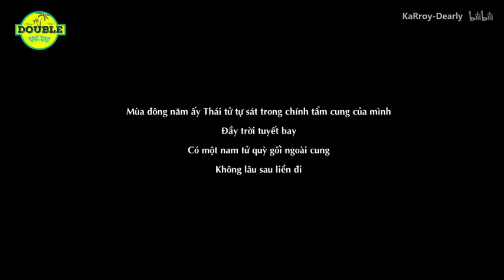[KARROY PERFECT COMBO x26] [KHẢI NGUYÊN] - ÁI THƯƠNG 爱殇